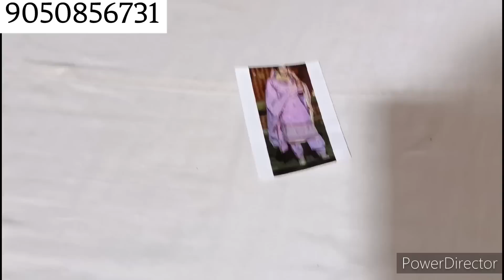संडे पंजाबी सूट सेल धमाका🌹|इंस्टा के ओरिजनल हैवी पार्टी वियर सूट|(09/04/2023)